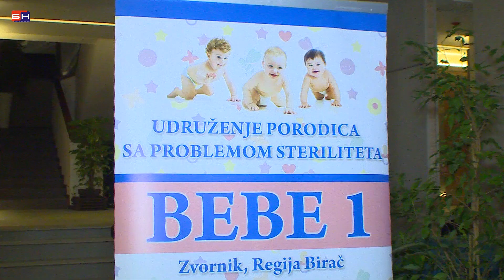Zvornik - Humanitarno vece